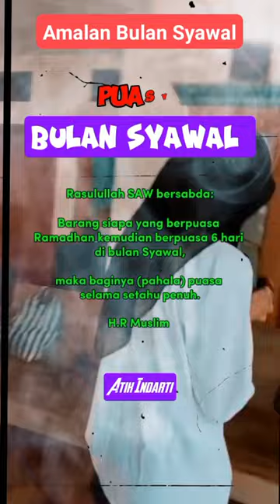Amalan Bulan Syawal